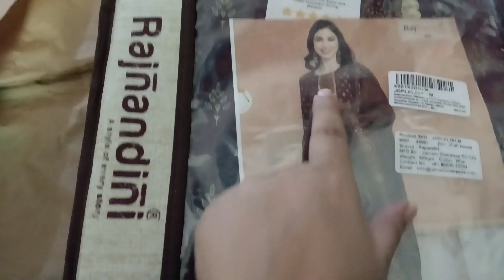Karwa Chauth Vlog I My Surprise Gift by Husband I Mehendi Wali Ne Rula Dia! I My Musings I Poornima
Hey all,

Here's a glimpse of how we celebrated Karwa Chauth this year. Hope u like it.

A very happy karwa chauth to you all too!!

xoxo
Poornima